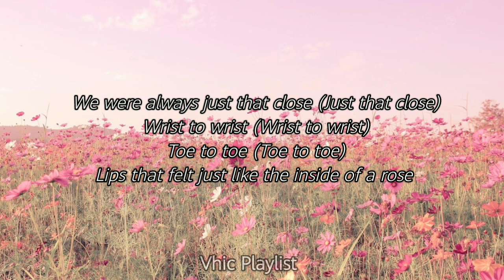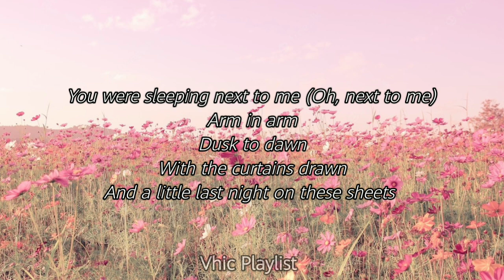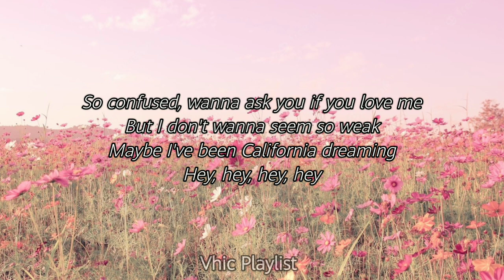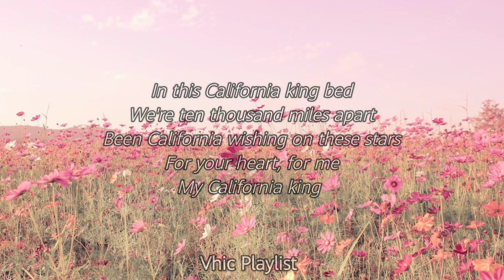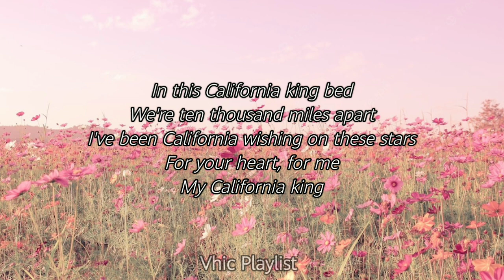California King Bed- Rihanna (Lyrics) 🎶